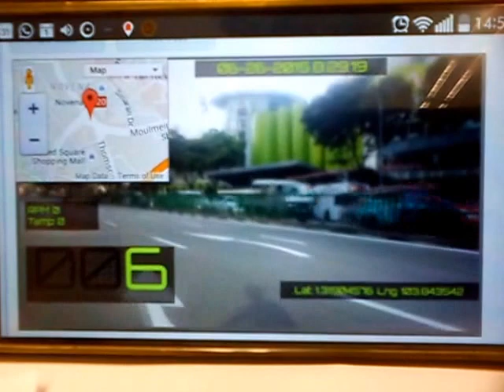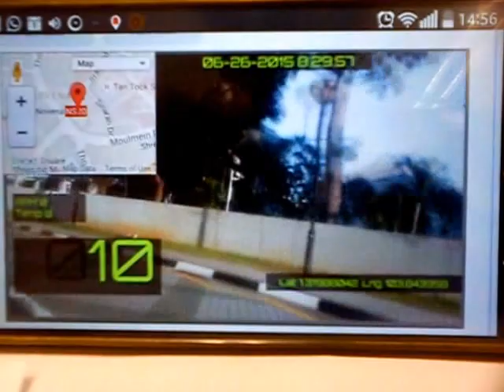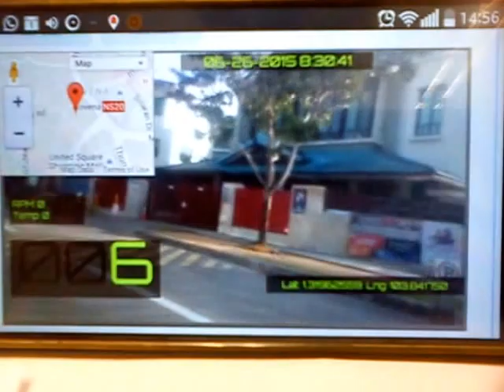Sample on screen video with telemetry (U-turn and into Gentle Road)